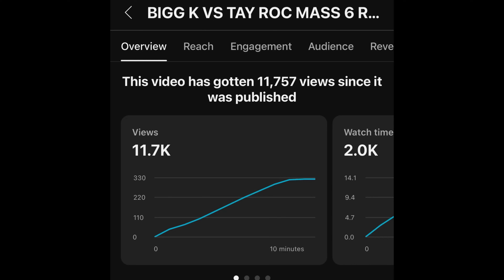TAY ROC VS BIGG K + THE GOOD THE BAD & THE UGLY ROUND TIMES + CHARLIE CLIPS 🤦🏾‍♂️+ YOSHI GOT COOKED🫠